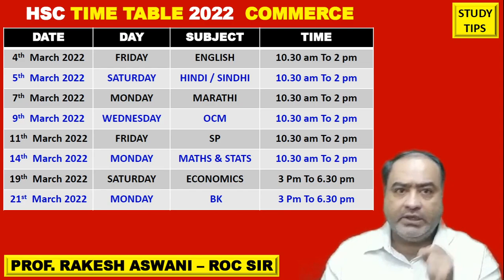HSC Board Exam Time table 2022 | 12th Board Exam Time table | Prof. Rakesh Aswani - Roc Sir